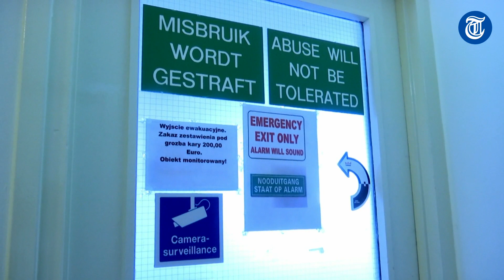Koude douche voor klagende student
Polen, ex-delinquenten en afsluiting van warm water. Dat zet de huisbaas van een Utrechts studentencomplex in tegen klagende studenten. De gemeente heeft inspectie aangekondigd.